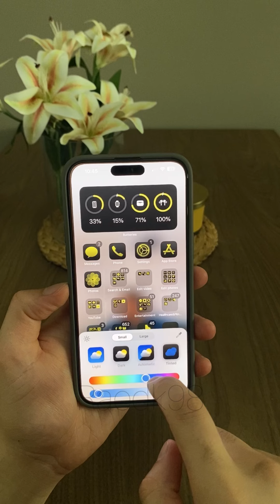التحكم بالشاشة الرئيسية في الايفون وتغيير لون التطبيقات بعد تحديث iOS18 😍🔥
من التغييرات المهمة والكبيرة بتحديث iOS18 التحكم بتناسق التطبيقات وتغيير ألوان الشاشة الرئيسية وألوان التطبيقات لأي لون انت تحبه وتفضله👌🏻